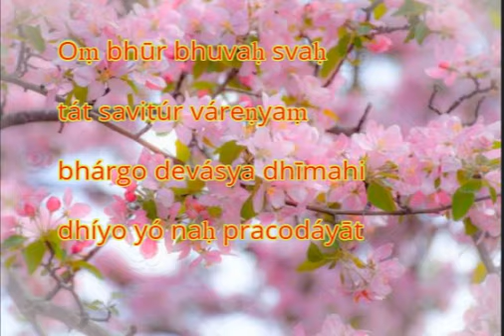AASlokha​ GayatriMantra - 3 times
Oṃ bhūr bhuvaḥ svaḥ
tát savitúr váreṇyaṃ
bhárgo devásya dhīmahi
dhíyo yó naḥ pracodáyāt